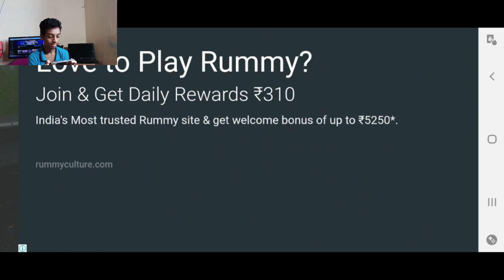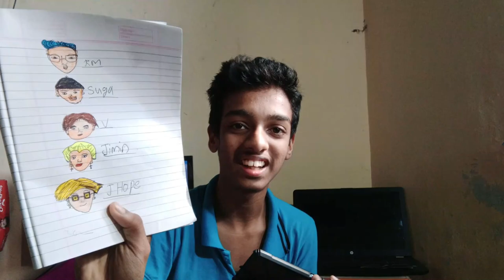The game like GTA 5 Guys! for Android | Action dude unboxing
In this video I will show a mobile gaming video. The game like GTA 5 experience.

My mouse
1, GAMING MOUSE TECH GUY
MFTEK Gaming series